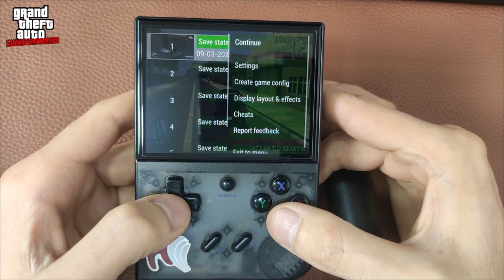Grand Theft Auto Liberty City Stories (Day 1 Mission 1) Anbernic RG35XX Plus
Fan Version (Unofficial Game)

To Buy Music